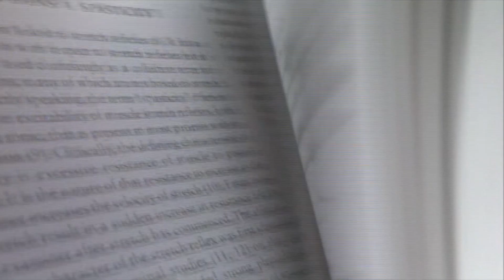2013 Inspiring Story/Event Award Winner Jerome Harrison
In October of 2011, during a trade from the Detroit Lions to the Philadelphia Eagles, Jerome was diagnosed with a brain tumor. A presumably routine procedure turned devastating, leaving Jerome fully incapacitated and on life support for months. After spending the remainder of 2011 in the Intensive Care Unit suffering from strokes, infections, seizures and multiple follow-up emergency procedures, Jerome was discharged from the hospital as a quadriplegic with a tracheotomy who was unable to speak, eat or breathe on his own. Combining intensive rehabilitation, a strict nutrition regimen and God's favor Jerome has recovered remarkably faster than expected. Jerome has had to learn things like how to write, speak, eat, and walk all over again. Though his brain is still in its healing stages, his heart has maintained strong - pulling him through the darker moments in his recovery process. Today, Jerome enjoys spending time with his children, Jiselle (2) and Jerome (1) and his wife Michelle. He continues to train aggressively, both mentally and physically, in hopes to step on the field one day and play football again...with his son.

The Governor's Fitness Awards serve as a platform for inspirational individuals and organizations for their pursuit, commitment and dedication to healthy lifestyles. Each award recognizes the many different ways the winners are inspiring and influencing Michigan residents to live a healthy lifestyle. To learn more about the Governor's Fitness Awards

Closed captions embedded.